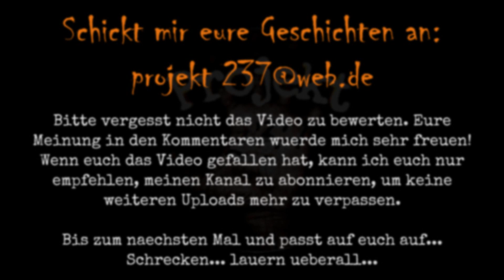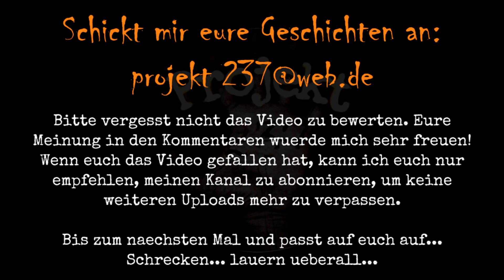3 Geschichten aus dem Dachboden - 1 x PARANORMALE + 2 x WAHRE GRUSELGESCHICHTEN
Heyho zusammen!

Heute habe ich drei unheimliche Geschichten aus dem Dachboden für euch. Die erste Geschichte bezieht sich auf Erlebnisse von Personen mit einem vermeintlichen Poltergeist. Die beiden weiteren Geschichten haben nichts paranormales an sich und sind grauenhaft real...

Gerne dürft ihr das Video auch mit Gleichgesinnten teilen.

Wenn ihr mir eure eigenen Geschichten senden möchtet, könnt ihr dies gerne entweder
machen.

Dadurch erhaltet ihr die Chance, dass eure Geschichten in einem der kommenden Videos ausgestrahlt wird.

Ich wünsche euch eine schöne Woche und hoffe, dass ihr nächsten Sonntag wieder vorbeischaut.

Bis dahin... passt auf euch auf...
Schrecken... lauern überall...